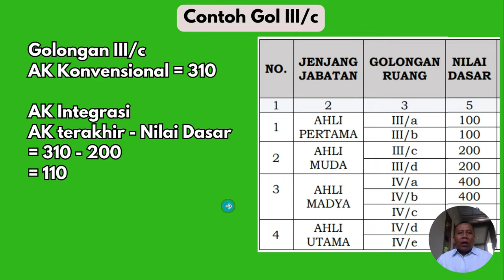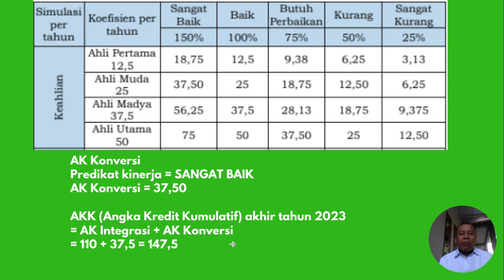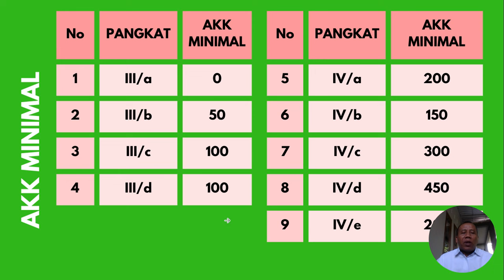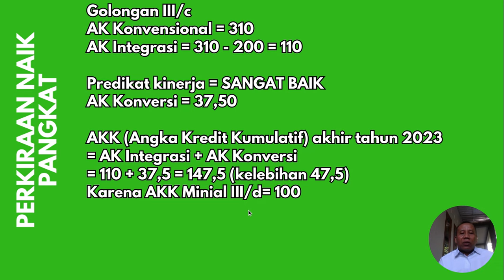Mudah kok menghitung angka kredit integrasi dan konversi serta perkiraan naik pangkat (Part 3)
Sangat mudah rumusnya menentukan angka kredit integrasi dan angka kredit konversi serta perkiraan kapan naik pangkat